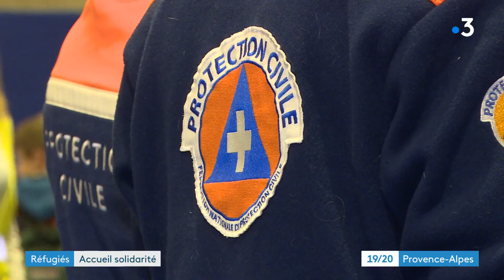Accueil d'ukrainiens à Marseille dont 1 bébé nécessitant des soins hospitaliers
24 jours de guerre en Ukraine et des réfugiés qui arrivent tous les jours plus nombreux. C'était le cas ce week-end à Marseille où 29 ukrainiens dont 7 enfants sont arrivés en bus. A chaque réfugié, une histoire particulière, c'est le cas de ce bébé âgé de quelques semaines et qui a été rapidement hospitalisé.

Un reportage de : Sonia Boujamaa et Valérie Bour